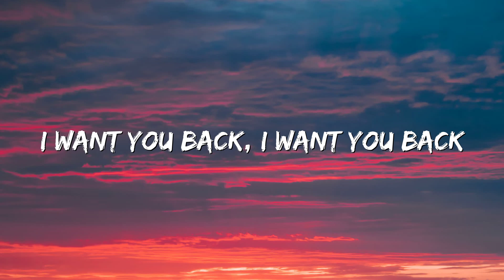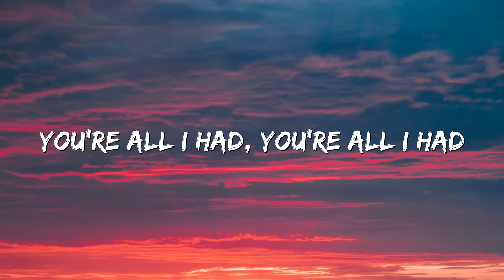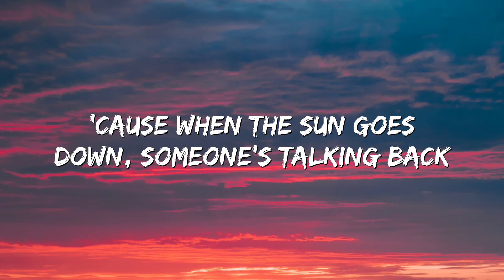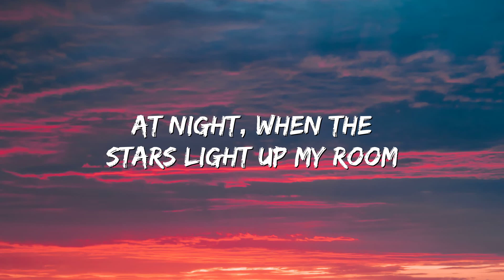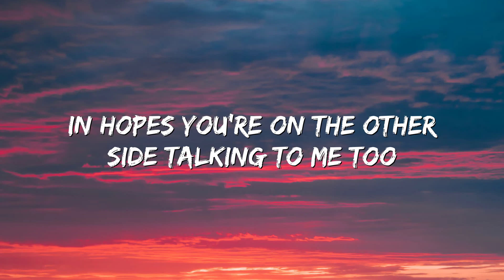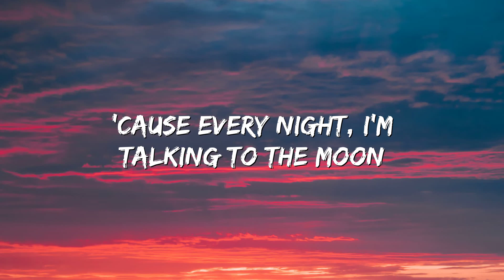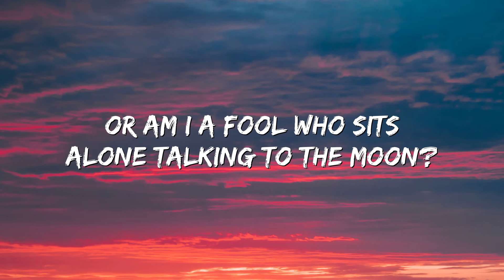Bruno Mars - Talking To The Moon (Lyrics)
[Verse 1]
I know you're somewhere
Out there